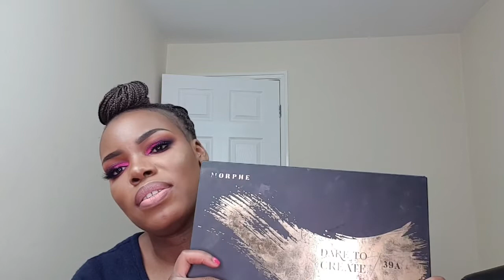2018 holy grail products or favourites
These are my 2018 favourites and holy grill. Some of them I used to use them when I started  makeup and up to now I can not see myself putting them down.
Products
.White mask 100mls
. La vie est belle . Leclat   spray. Lancome
. Givenchy Linterdit
Coloured rainvivid pigments shadows